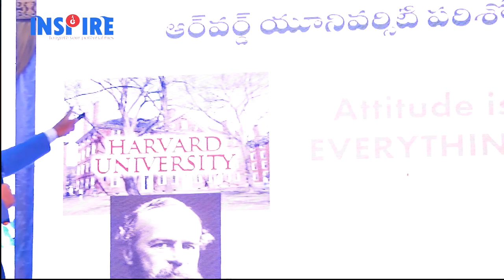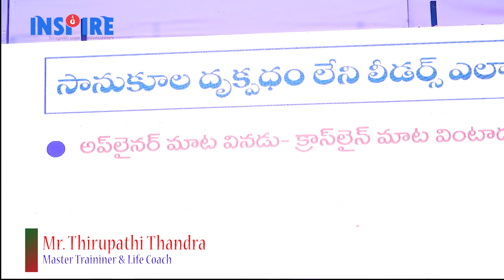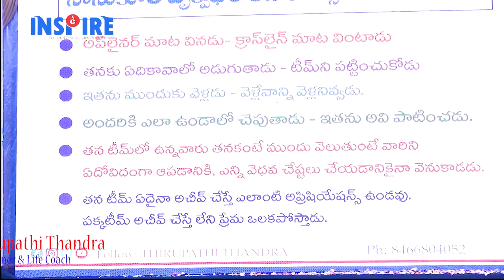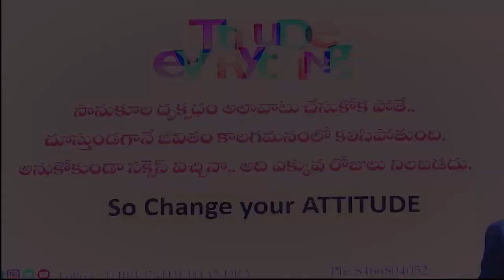NEGATIVE & POSITIVE ATTITUDE | LATEST VIDEOS | ATTITUDE IN TELUGU | CONT US : 8466804052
పెద్ద పెద్ద చదువులు చదివినా? ఎన్ని భాషలు వచ్చినా తన జీవితం లో ఎందుకు సక్సెస్ అవ్వరు..?
విలియమ్ జేమ్స్ ఏమిచెప్పాడు?
సానుకూల దృక్పథం లేని లీడర్స్ సేల్స్ & మార్కెటింగ్ రంగాలలో ఎలా బిహేవ్ చేస్తారో ఈ వీడీయోలో వివరించాము.

మాతో రెగ్యులర్ గా టచ్ లో ఉండాలనుకుంటే
Direct selling lovers అనే గ్రూప్ లో జాయిన్ అవ్వండి.